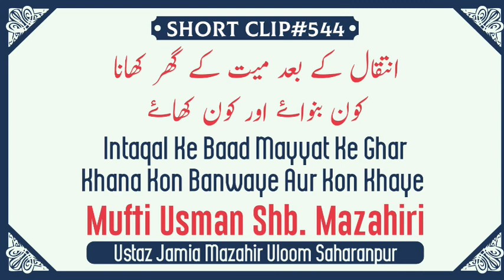Intaqal Ke Baad Mayyat Ke Ghar Khana Kon Banwaye Aur Kon Khaye-Mufti Usman Sahab Mazahiri D.B.